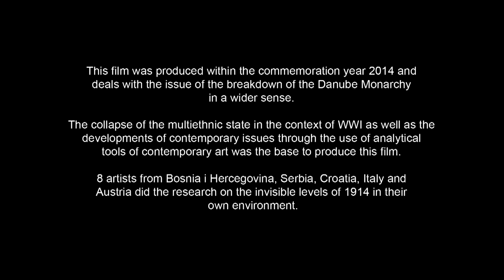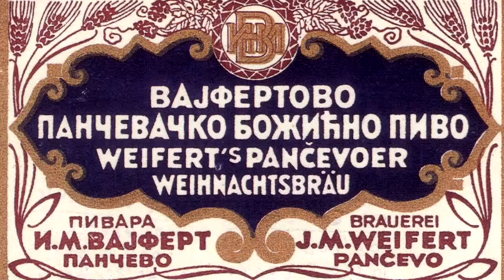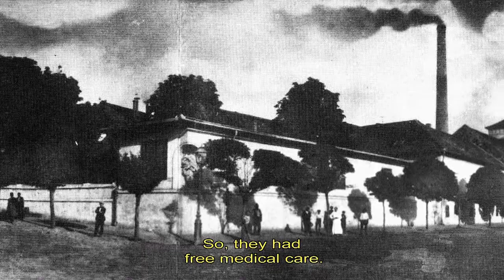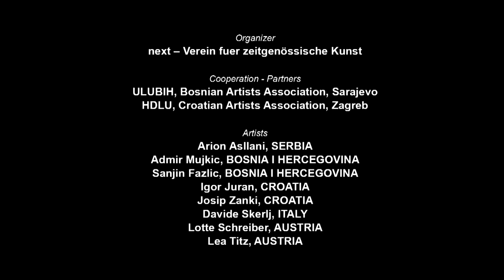Beautiful Days Trailer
BEAUTIFUL DAYS 1914/2014
Film 71 min, O/engl. subtitles
Projectleader: Luise Kloos
next – Verein für zeitgenössische Kunst, Graz 2014

Artists
Arion Asllani, SERBIA Admir Mujkic, BOSNIA I HERCEGOVINA
Sanjin Fazlic, BOSNIA I HERCEGOVINA Igor Juran, CROATIA Josip Zanki, CROATIA Davide Skerlj, ITALY Lotte Schreiber, AUSTRIA Lea Titz, AUSTRIA

This film was produced within the commemoration year 2014 and deals with the issue of the breakdown of the Danube Monarchy in a wider sense. The collapse of the multiethnic state in the context of WWI as well as the developments of contemporary issues through the use of analytical tools of contemporary art was the base to produce this film. 8 artists from Bosnia i Hercegovina, Serbia, Croatia, Italy and Austria did the research on the invisible levels of 1914 in their own environment.

Cooperation - Partners
ULUBIH, Bosnian Artists Association, Sarajevo
HDLU, Croatian Artists Association, Zagreb
Assistant: Eva Bock
Thanks to: Univ.-Prof. Dr. Stefan Karner and Univ.-Prof. Dr. Helmut Konrad, Karl-Franzens-University Graz
Postproduction: XXkunstkabel
Supported by: Land Steiermark Kultur, Stadt Graz Kultur
© next – Verein fuer zeitgenössische Kunst Graz, 2014